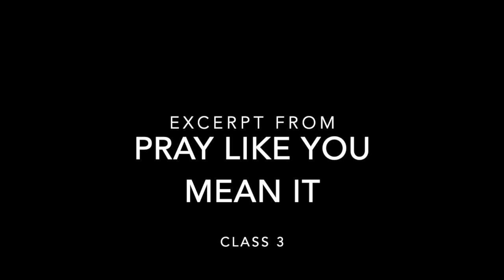How Can We Bless G-d?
Jewish blessings begin with the words "Blessed are you, O Lord." If a "blessing" means an "increase," and G-d is infinite, how is it possible to "bless" G-d? How can the Infinite be increased?

Excerpted from "Pray Like You Mean It, Class 3"